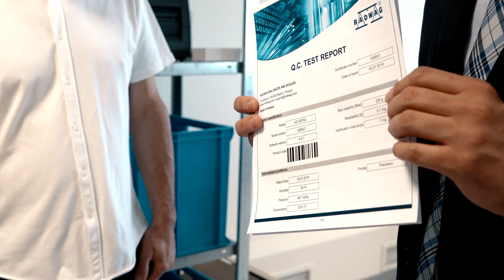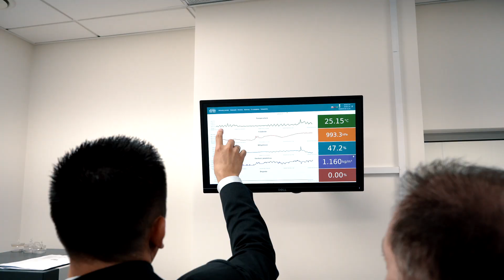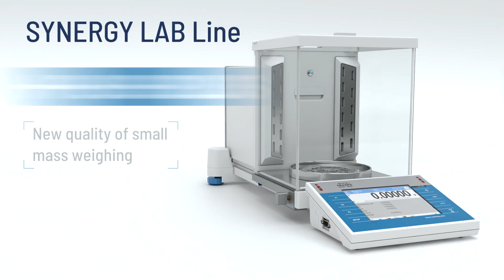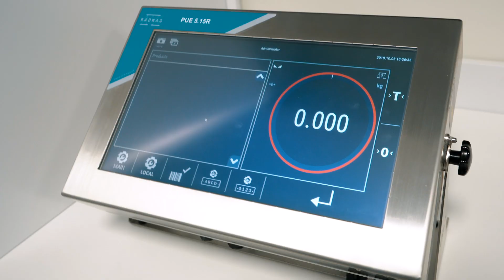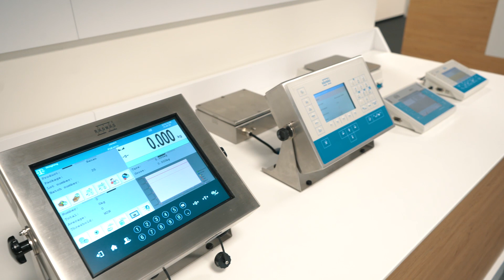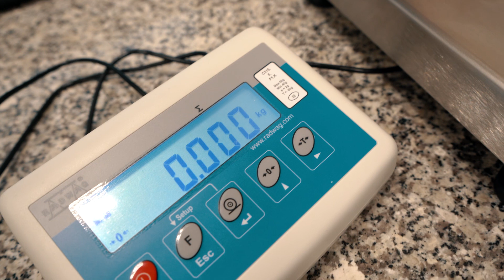Dealer Training Summary